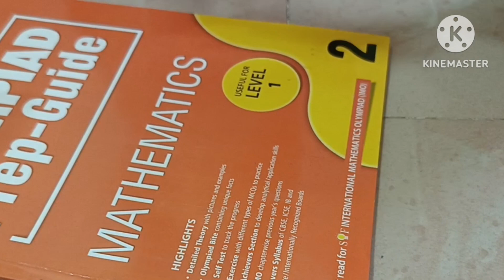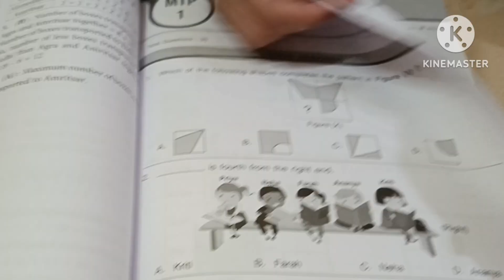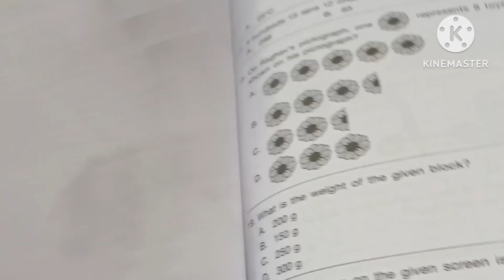Olympiad Prep -Guide Book for Grade-2|| Mathematics book || Level-1 | IMO BOOK for grade-2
Olympiad Prep -Guide Book
Mathematics Grade-2 Book
Level 1 Class to Book